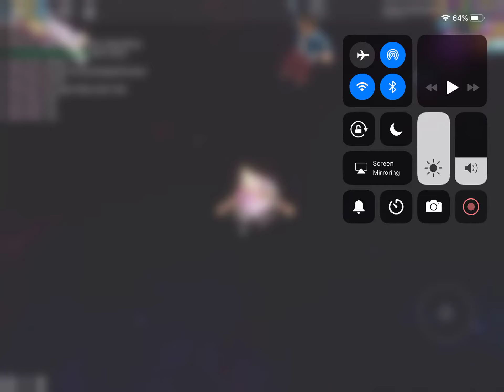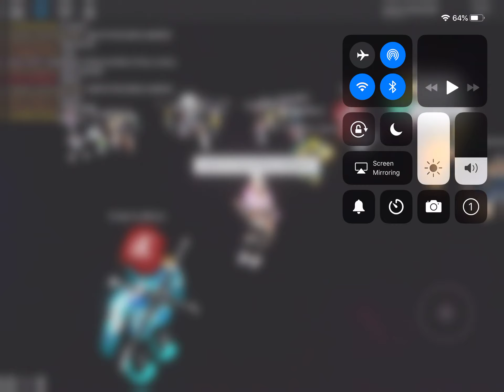MEMES |toca Boca memes